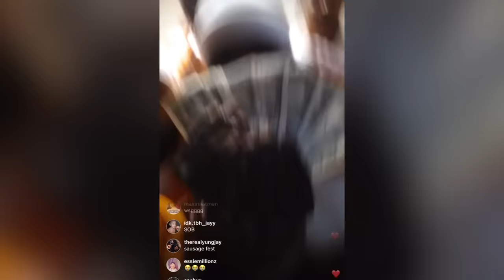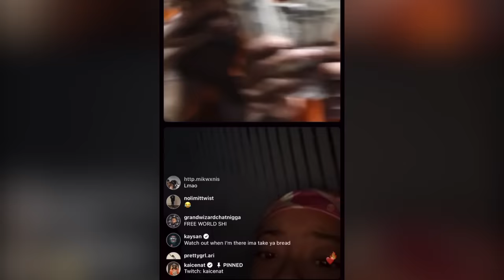DRUSKI SPENDS THE NIGHT IN JAIL WITH KAI CENAT